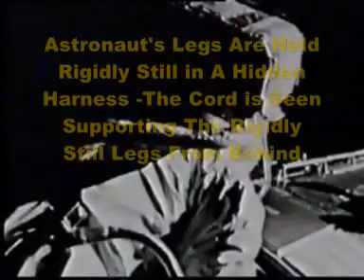Moon Hoax -Support Cord Holds Astronaut's Legs in A Simulation Bay Space Walk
Support Cord Holds up Astronaut's Legs in A Simulation Bay Space Walk.

This Video As You See & Hear it, From NASA's Public Domain Movie:
Apollo 17 : On the Shoulders of Giants (1973)

Beethoven: Symphony No. 5 in C Minor, Op. 67 - II. Andante con moto

NASA did redacted editing & cleaning up of the text, to cover what they really said in the written records of the Astronauts conversations.

ALL NASA FOOTAGE USED IN THIS VIDEO IS PUBLIC DOMAIN. SUCH MATERIAL REMAINS THE COPYRIGHT OF THE ORIGINAL HOLDER AND IS USED HERE FOR THE PURPOSES OF EDUCATION, COMPARISON, AND CRITICISM ONLY. NO INFRINGEMENT OF COPYRIGHT IS INTENDED.